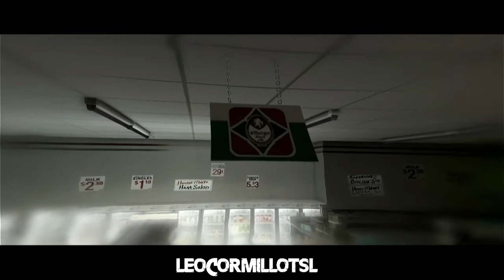EL FIN DE JODIE? #5 | BEYOND TWO SOULS - MODO VIOLENTO | RESUMEN TWITCH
SI TE GUSTO EL VIDEO DEJAME UN BUEN LIKE.
CODIGO FORTNITE: LEOCORMILLOTSL

🔽 TEAM FUNADOS 🔽

🎮PS4▶️ LeoCormillotSL
🖥STEAM▶️ LeoCormillotSL
🟢XBOX(PC)▶️ LCormillot93

🔽 CANAL DE MI BABY Y AMIGOS 🔽